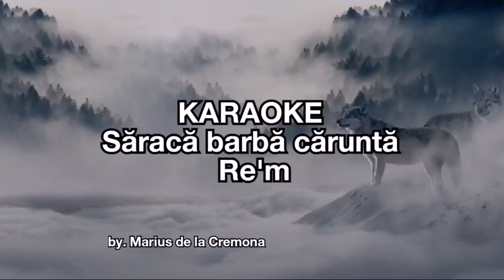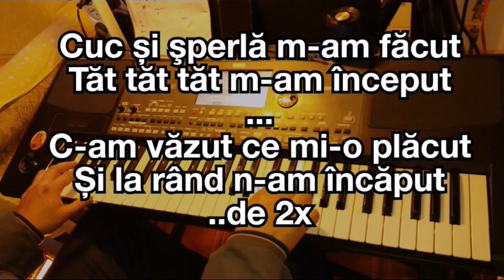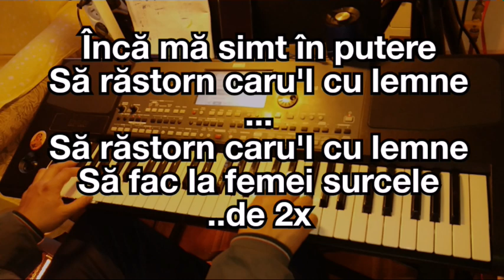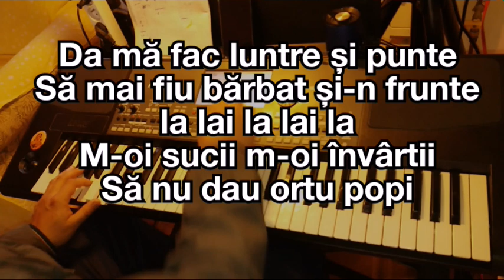Săracă barbă căruntă - KARAOKE